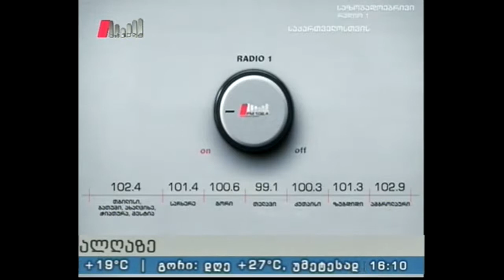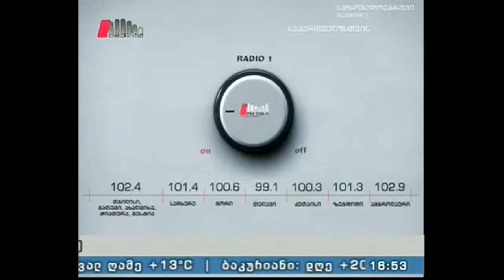განსხვავებული აზრი" 12.07.16 პროფესია მძღოლი და მათი უფლებები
დაცულია თუ არა საქართველოში დაქირავებულ მძღოლთა უფლებები, რა სახის პრობლემებს აწყდებიან ისინი და რამდენად სიმპტომატურია მათდამი უკანონო მოპყრობის ფაქტები.
სტუმრები: დავით მესხიშვილი - ტრანსპორტისა და გზების ასოციაციის თავმჯდომარე, ლავრენტი ალანია - საქართველოს ტრანსპორტისა და გზების მუშაკთა პროფკავშირების თავმჯდომარე, ირაკლი იზორია - "პარტნიორობა საგზაო უსაფრთოებისათვის" დირექტორი.